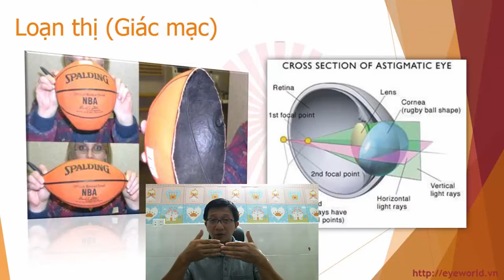V#4 Loạn thị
Tật khúc xạ loạn thị

Mời các bạn xem video mới nhất: "Vlog #13- Tổng kết hội nghị: Vai trò của Ranibizumab trên thực tiễn lâm sàng - BS. Nguyễn Như Quân"